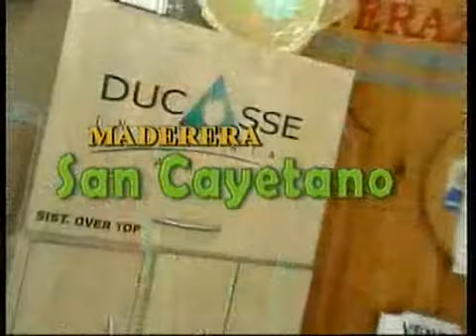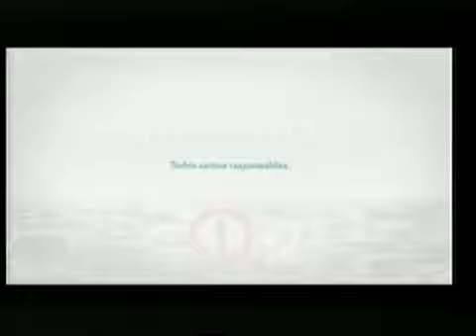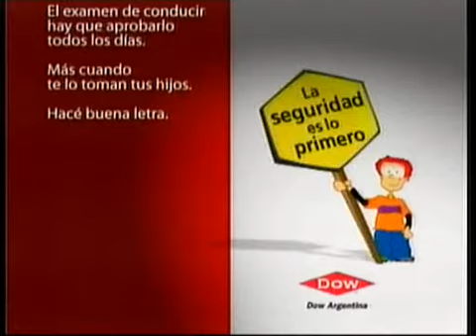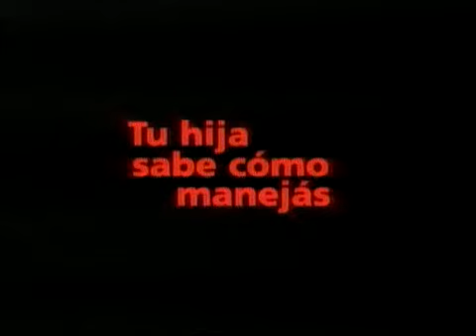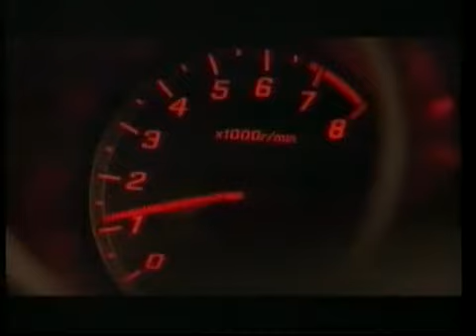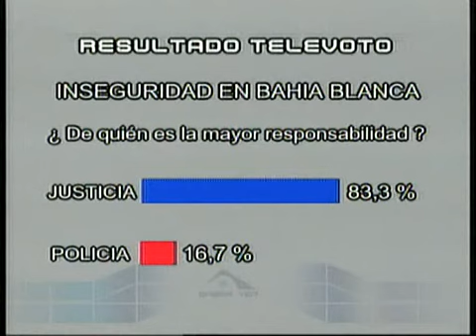Saber Ver (09/07/2013)